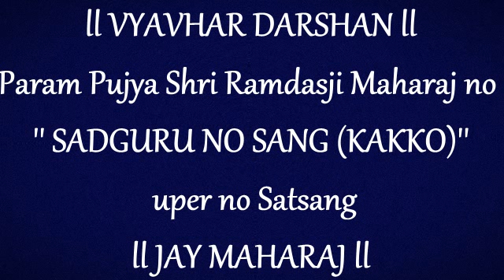વ્યવહાર દર્શન (કક્કા કર સદગુરુ નો સંગ )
પરમ પૂજ્ય શ્રી રામદાસજી મહારાજ નો સત્સંગ
શ્રી સંતરામ મંદિર - નડિયાદ